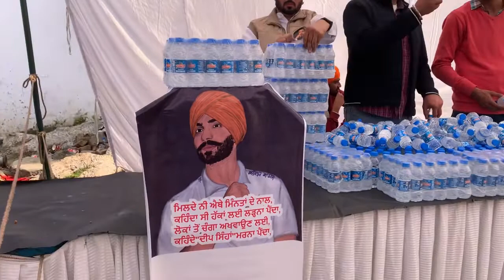ਦੀਪ ਸਿੱਧੂ ਦੇ ਭੋਗ ਤੇ ਲੰਗਰ ਦੇਖੋ deep sidhu da bhog#deepsidhu